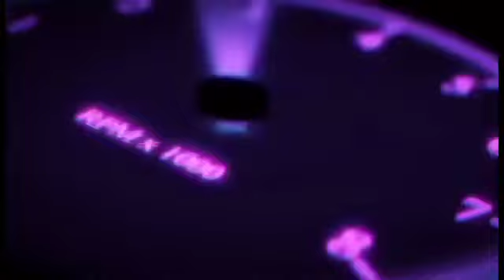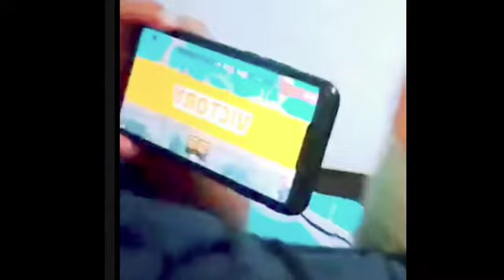Axie Infinity Challenge 1:RBP Chopsuey Vs purebreed ABP Magjowa Challenge